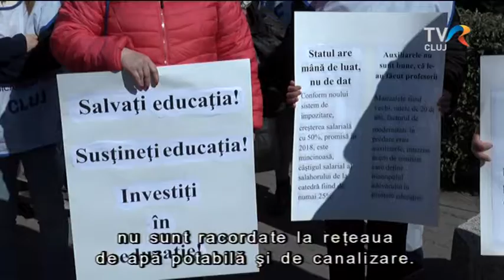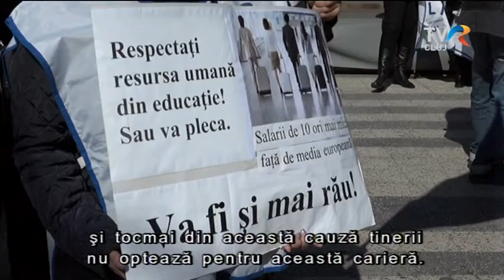Sztrájkolnak a tanügyisek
A FSLI országos megmozdulást tartott október 2-án, megígért jogaikat követelve.